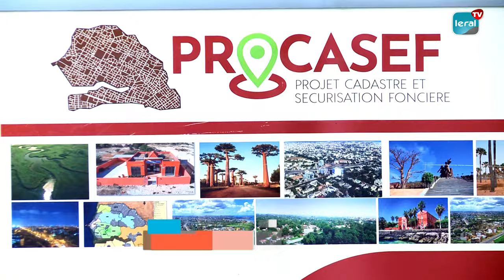Remis du matériel à la Direction de l'environnement: Baba Dramé magnifie la coopération Procasef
Bénéficiant d'un appui de matériel informatique d'une valeur de 30 millions de FCfa, le Directeur de l'Environnement et des Etablissements Classés (DEEC), Baba Dramé, a magnifié cette activité et, a félicité le projet Cadastre et Sécurisation Foncière ( PROCASEF) pour cette initiative. Selon lui, cette coopération leur sera d'une grande importance dans le cadre d'un renforcement de la capacité de la Direction de l'environnement.